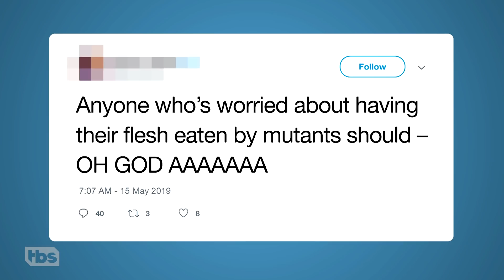Sex Ed for Senators | May 15, 2019 Extended Act 1 | Full Frontal on TBS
States are passing draconian abortion laws hoping that they squirm their way to the Supreme Court, plop onto Roe V. Wade, and ironically, end the whole thing too early.

SamBee.com